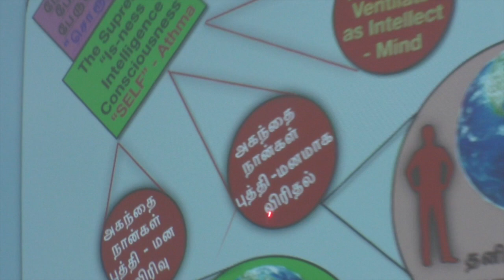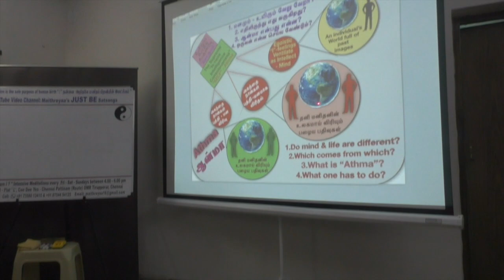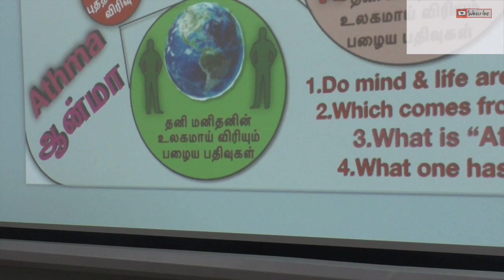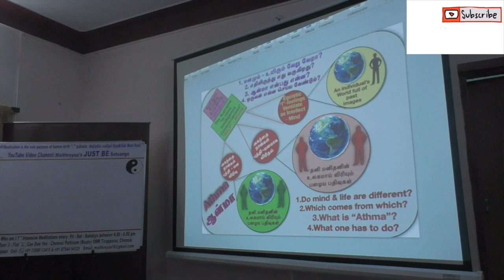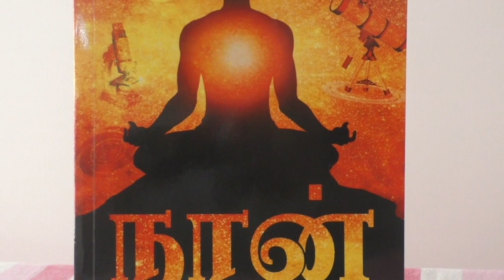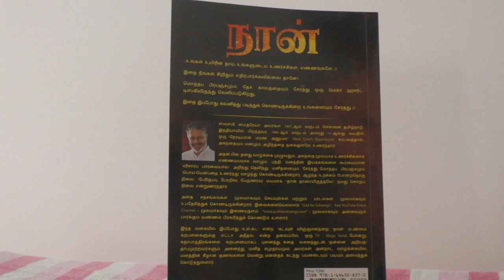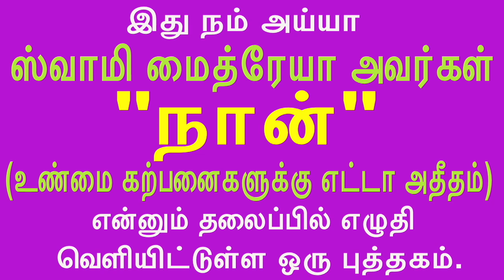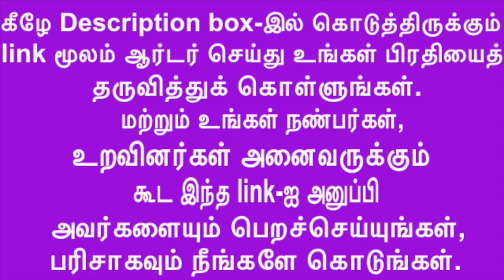(P-5)Without going out- “just be” and realize “THE SELF”புறம் செல்லாது சும்மா இருந்து “சொரூபம்” உணர்